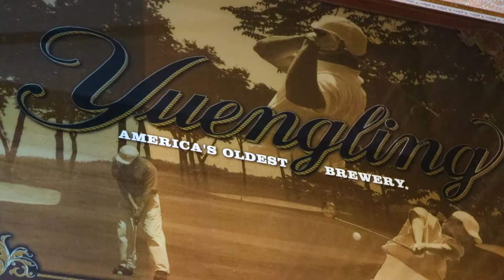Bartenders of Trackside Grill & Bar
We have some of the best bartenders and that's because they love bartending at Trackside! Come in to Trackside, have some cocktails and a chat with our bartenders. Ingredients for a great night!